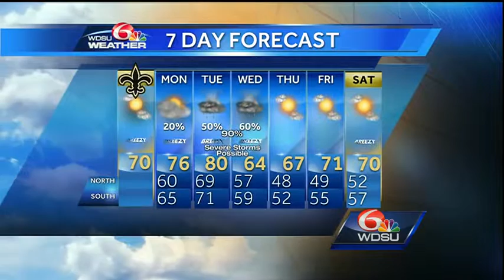Beautiful Sunday weather, but storm chances going up this week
Expect a nice looking Sunday with high temps in the low 70s with plenty of sun.  Storm chances will be on the rise going into Tuesday afternoon stretching into early on Wednesday.  Severe storms are possible.